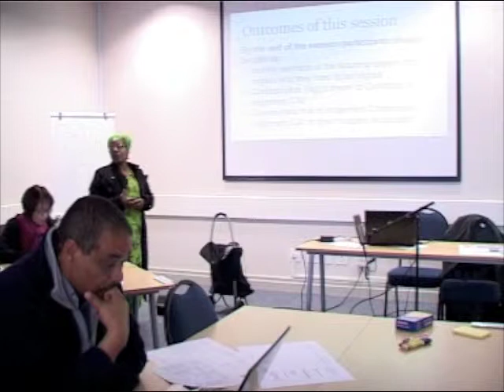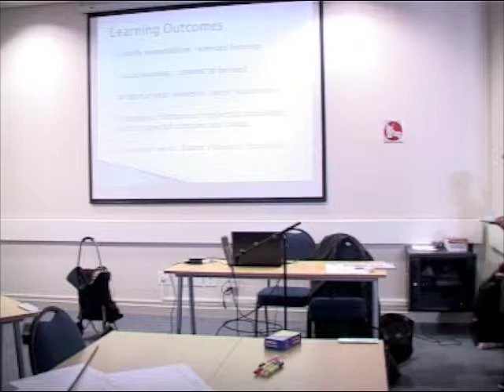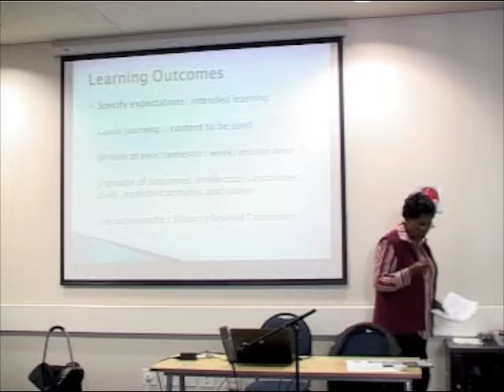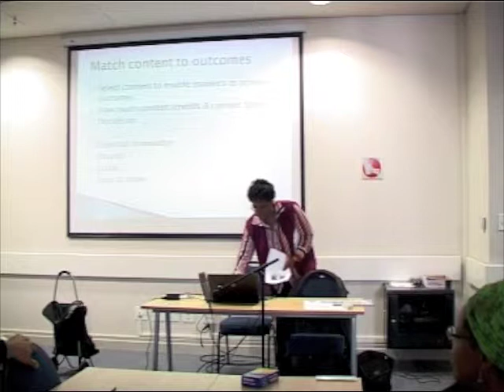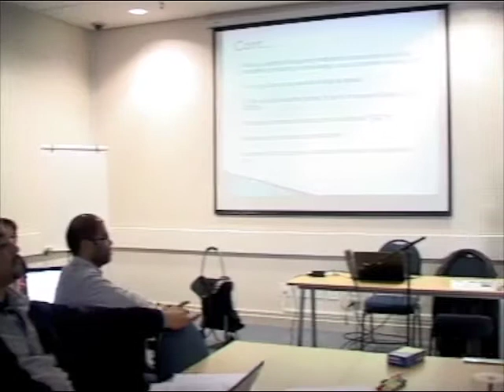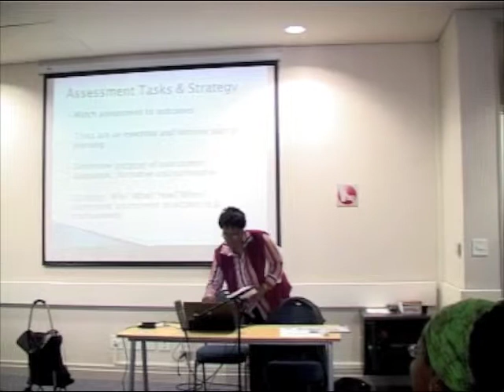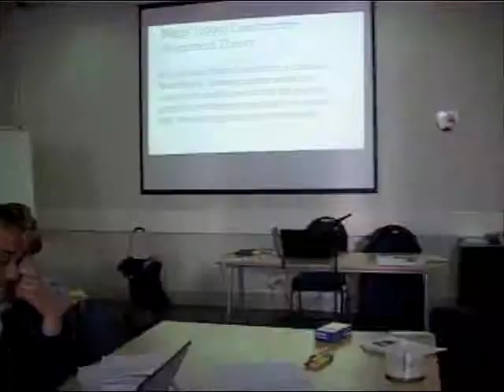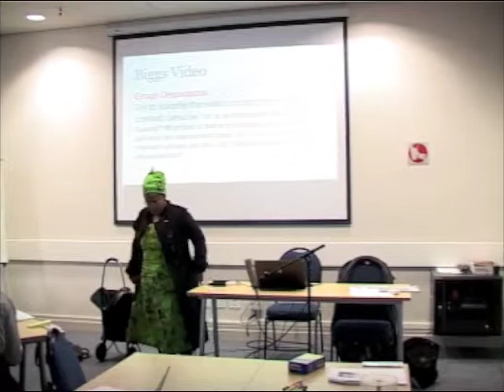Constructive Alignment 29 Aug 2014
Constructive Alignment